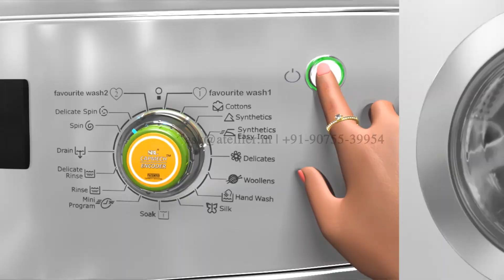3D Product Animation - 2020 (B2B Animated video)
Are you in B2B? And is it difficult for you to explain your product applications to your client? If yes then 3D Product animation is the perfect solution for you.
3D Product animation helps you to highlight the features of your product, so the client can understand its applications easily. 40 sec video can explain all the technical aspect Visually. So you don't need lengthy PPT for same.
Your product video can have multiple purposes to serve like
- Branding
- Demo
- Marketing
- Product intro video
- Teaser Video
You need to pen down your goals which you want to fulfil. And choose a perfect type of videos to serve your pre-define goal.
Few of our clients do use these videos in the exhibition.